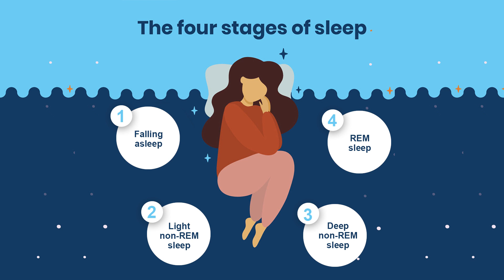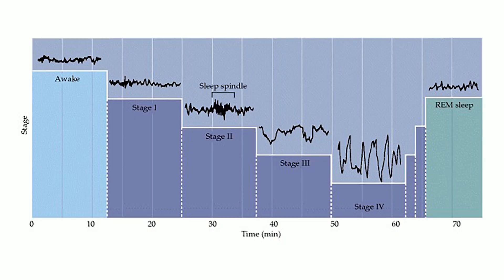What Exactly Happens During Sleep Paralysis?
Sleep paralysis is terrifying but it is a real thing. What exactly happens to your body when you have sleep paralysis?

0:05 - What is sleep paralysis?
0:45 - Our sleep cycles
2:45 - REM vs slow wave sleep
3:41 - What causes sleep paralysis?
4:33 - How to prevent sleep paralysis

Dr. Amanpreet Singh, DDS is a dentist who focuses on health education as a whole. Learn tips on how to keep your mouth and rest of your body healthy!

I know a lot about teeth, but I also know how the mouth relates to the rest of your body. I am here to help improve your sleep, breathing, diet and your lifestyle!